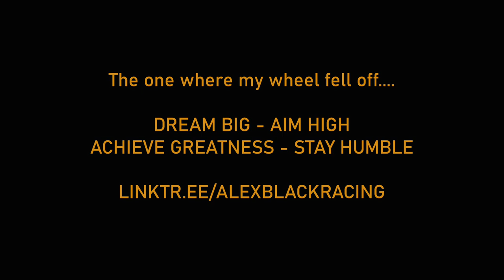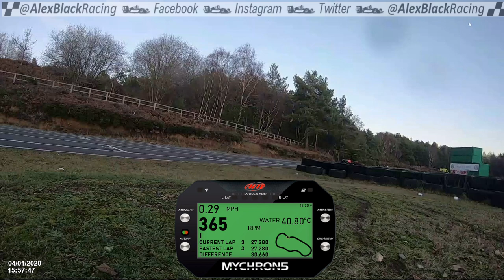Wheel falls off of kart in tight bend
After changing the axle after Harry found signs of wear, and an imminent axle failure, which could cause a wheel to come off, we discussed how I had never had a wheel fall off. I then took to the track to try out the new stiffness of the different grade axle... only to have a wheel bolt fail and the wheel fell off.

Almost worth it just to see my wheel 'Hollywood' past me as I span off...

Dream big. Aim high. Achieve greatness. Stay humble.